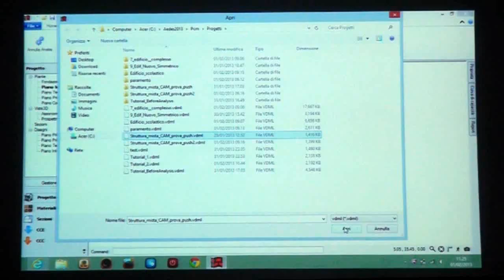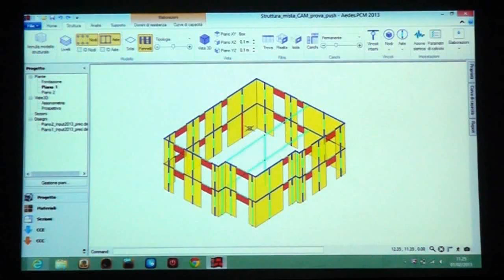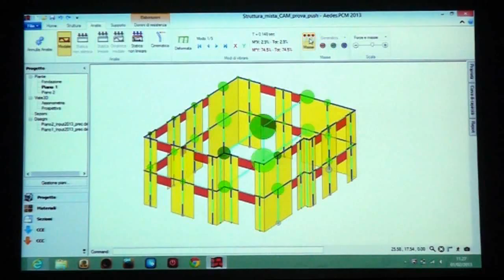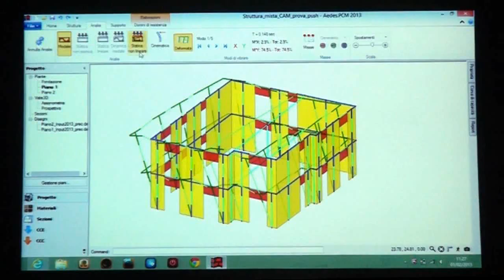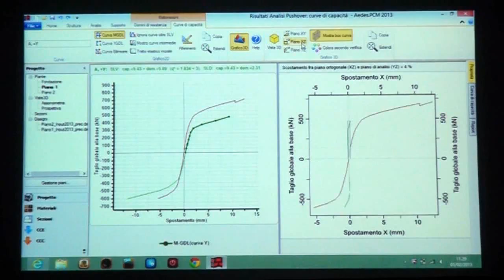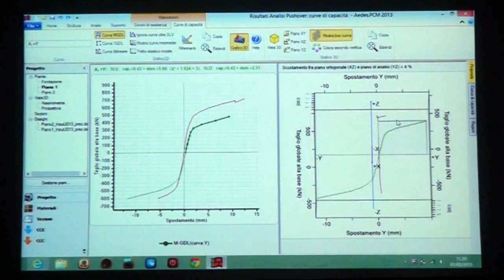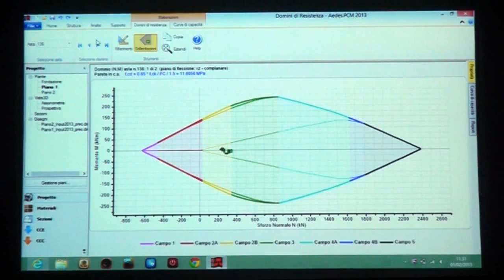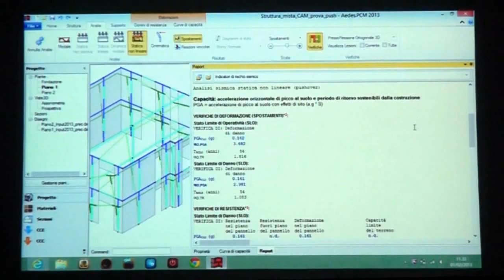Guida a PCM (9/9)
PCM: esempi, domini di resistenza, schede di sintesi